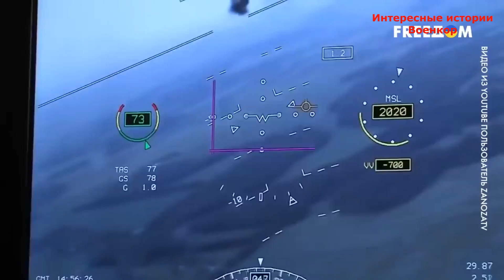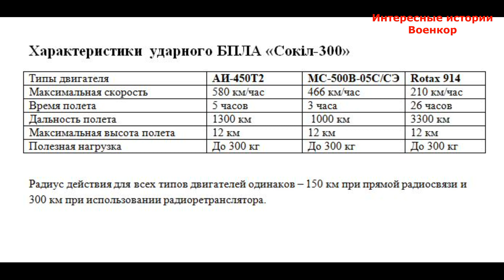«Сокіл-300». Украинский ударный беспилотник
Украинский ударный беспилотный летательный аппарат «Сокол-300» разрабатывался Конструкторским бюро «ЛУЧ». Он оснащается отечественной оптико-электронной станцией, может использовать несколько типов двигателей: как отечественные АИ-450Т2 и МС-500В-05С/СЭ, так и иностранного производства Rotax 914.
Беспилотник «Сокол-300» объединяет в себе разведывательные технологии и различные виды вооружения, в том числе управляемые ракеты. Число в названии означает, что аппарат способен переносить до 300 кг полезной нагрузки. Стандартная комплектация предусматривает четыре крылатые ракеты, установленные на подвесах под крыльями.